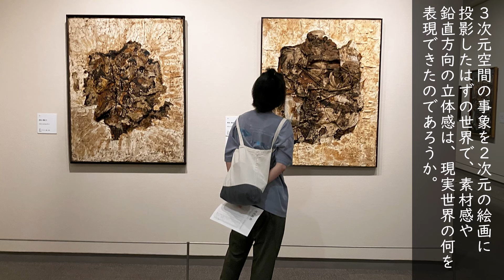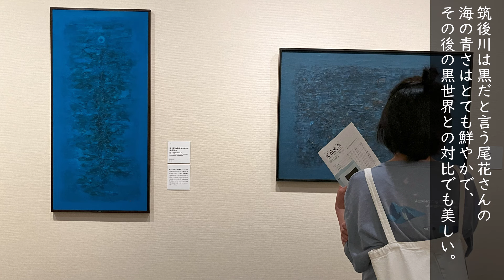久留米市美術館で尾花成春さんの展示を見てみよう。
ツキシマでーす。
コーヒー屋は休んで、久留米市美術館で開催中の「ちくごist 尾花成春」を見てきましょう！

みんなも見に行ってみてね。